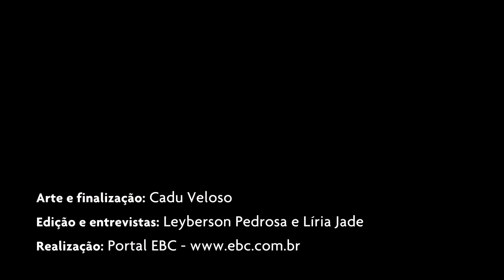Hackathon: participantes de maratona hacker falam sobre utilidade do evento